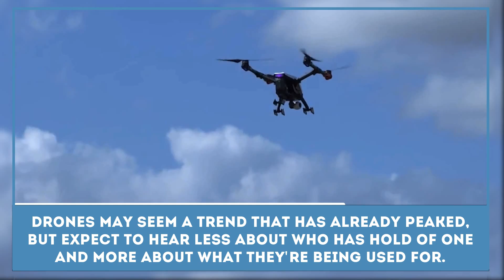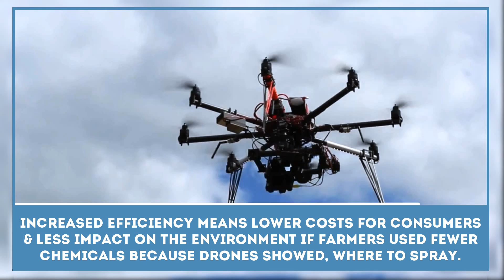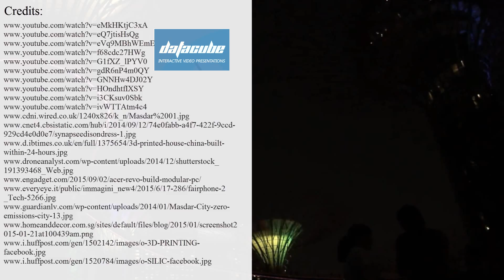Drones of the future: BEST USES for quadcopter technology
At first quadcopters looked like a futuristic toy, to which we all gradually got used to. While, many people think that since everyone can get their hands on one of such futuristic gadgets, the popularity of drone technology will gradually decrease.

But large corporations are planning on utilizing unnamed aerial vehicles for their needs and the plans of Amazon clearly prove this statement. One of the biggest shopping stores in the world is planning to use small quadcopters for delivering products to their clients.

Additionally, preventatives of various businesses are trying to use the said technology with the aim of automation and increased efficiency. For example, agricultural companies use them for monitoring and applying needed substances to the crops.

More about other usages of the drone technology and reasons why these vehicles may become a mainstream tech of the future, please check out this video presentation

In our presentation we have reviewed such gadgets and inventions:

- 3D printing;

- truly global Internet;

- eco-cities and sustainable regions;

- smart clothing for sports and daily usage.